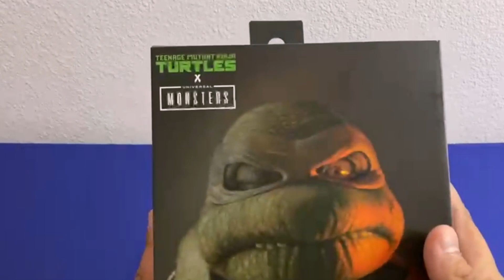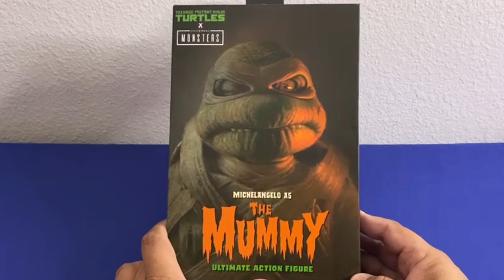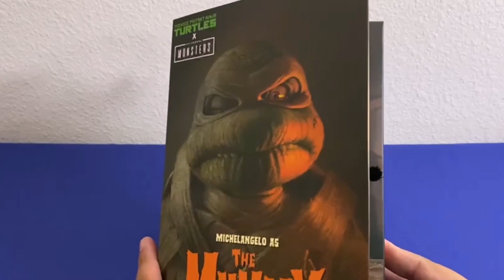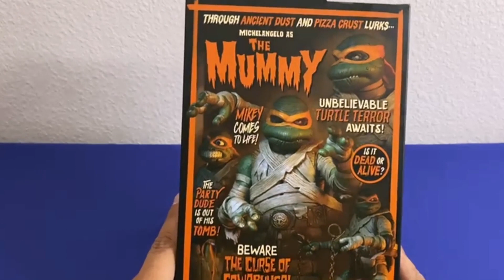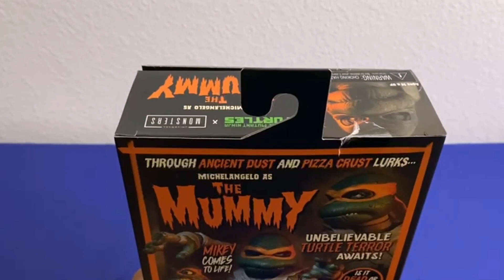MICHELANGELO THE MUMMY | UNBOXING